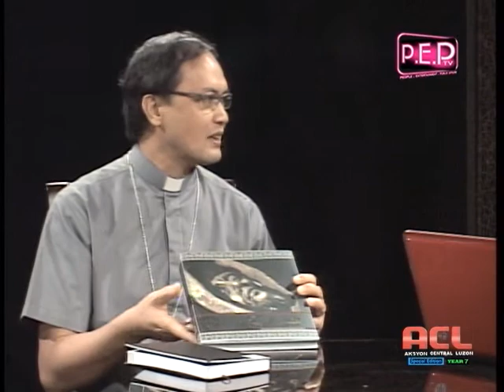apung mamacalulu shrine cut02.mpg